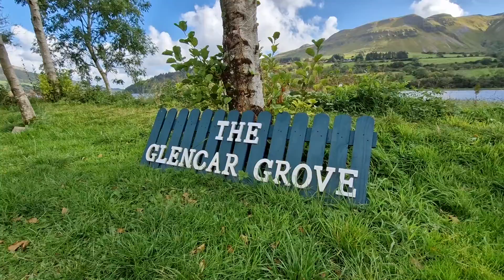The Glencar Grove, Co. Leitrim Ireland Travel Vlog 2022